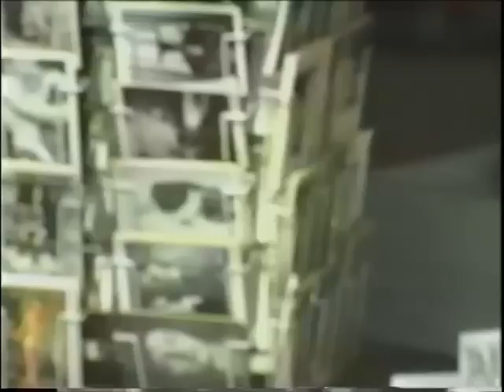Rice & Potatoes, Part 4: "Age, Sex, Families"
Is it always older white guys with young Asians? Who's more promiscuous? Does family come first for gay Asians? Includes the following segments: Age, Sex, Family.